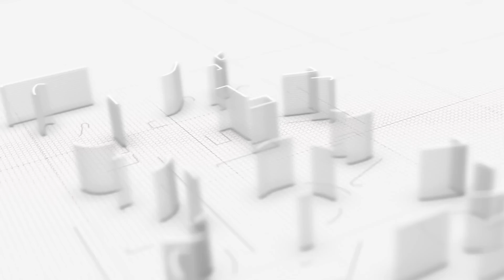Weekend Games Preview!! Matches Dey🔥🔥🔥🔥